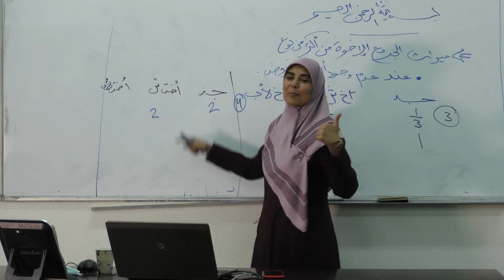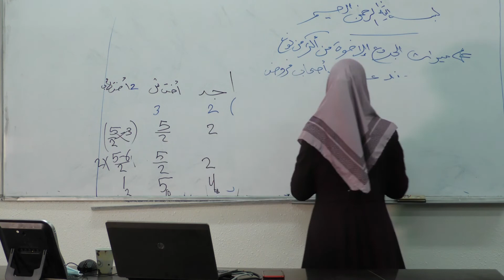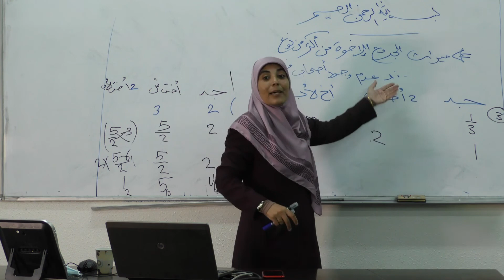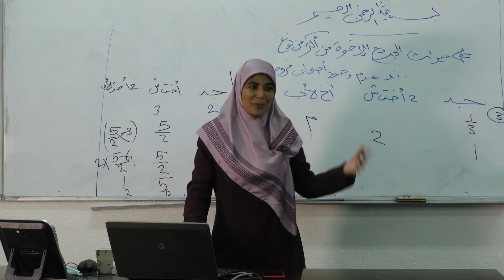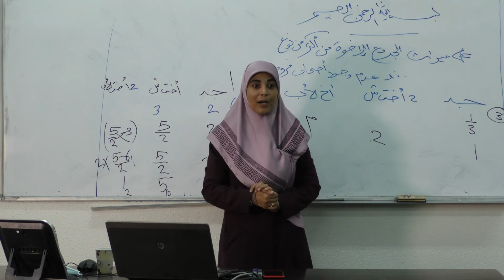محاضرة 21: ميراث الجد مع الاخوة من أكثر من نوع (عند ع دم وجود أصحاب فروض)